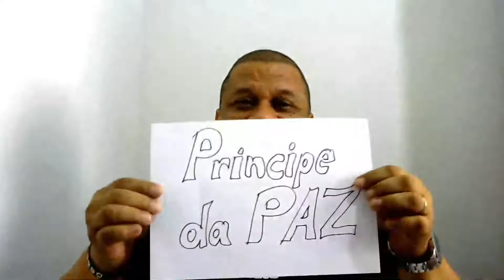FELIZ NATAL VAGALUMES E IBBEG 2020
Vídeo de Feliz Natal para todos os membros dos Vaga-lumes e todos da IBBEG.
Jesus Nasceu! Feliz Natal!